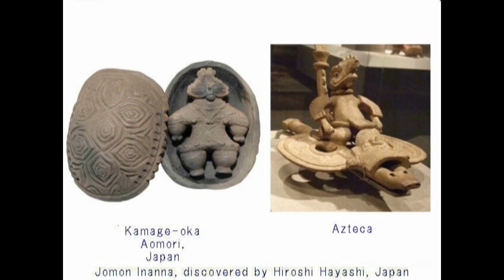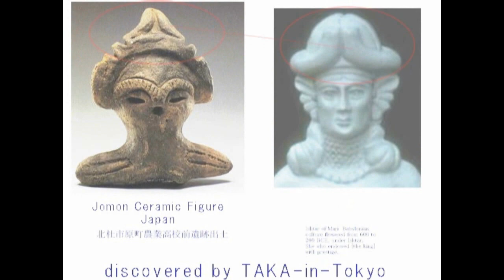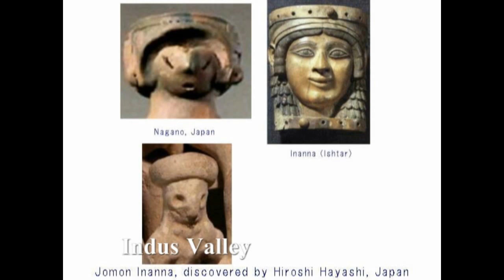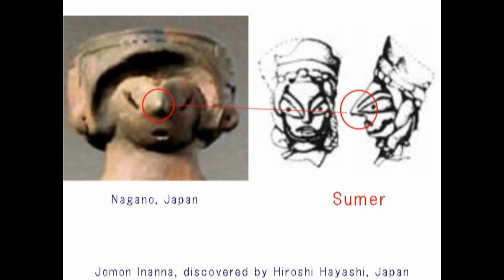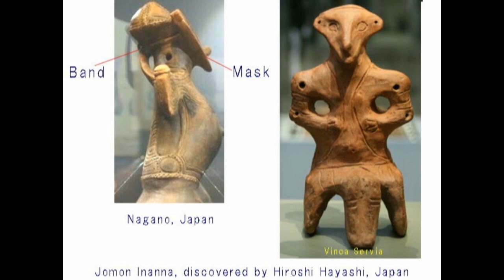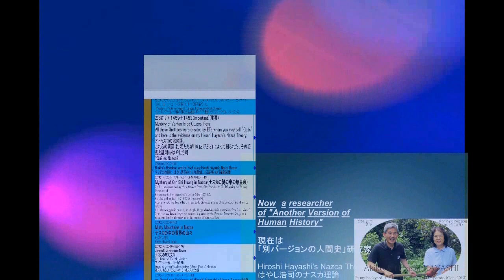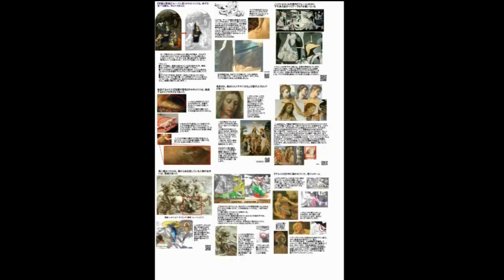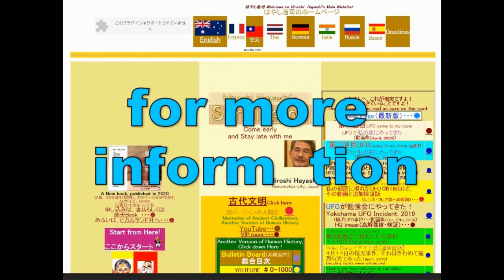4316【04 Jomon Japan M】Jomon Inanna to Vinca,Serbia,Inca縄文日本＋日本からセルビア、そしてインカへHiroshi Hayashi JP